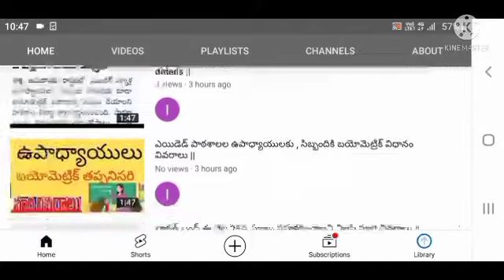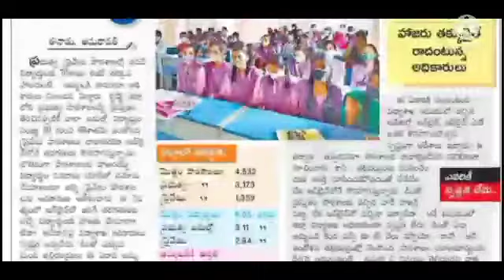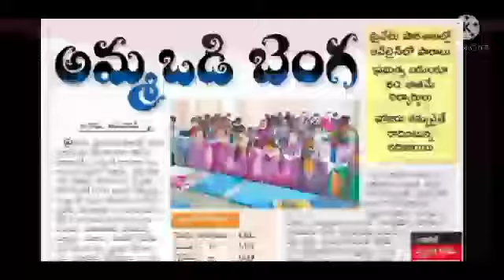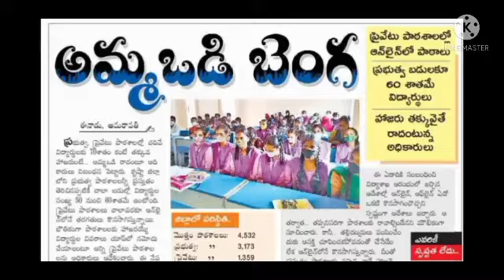Amma Vadi scheme latest update in AP state details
hi friends this video is about Amma Vadi scheme latest update in AP state details.